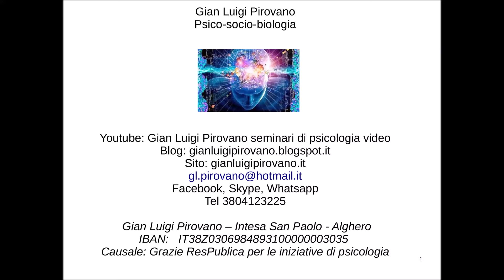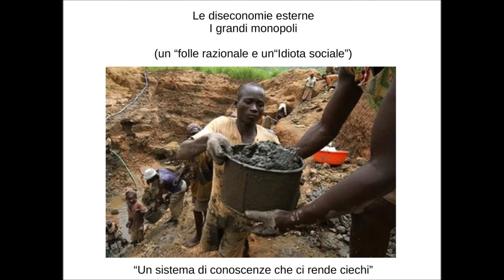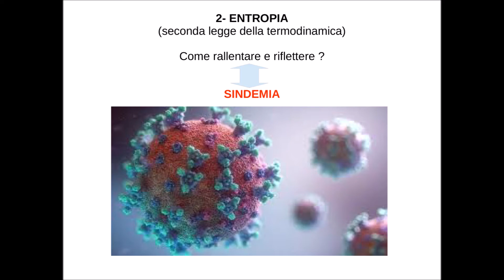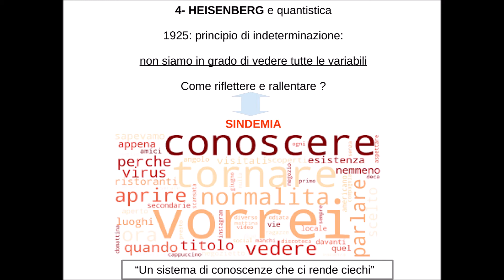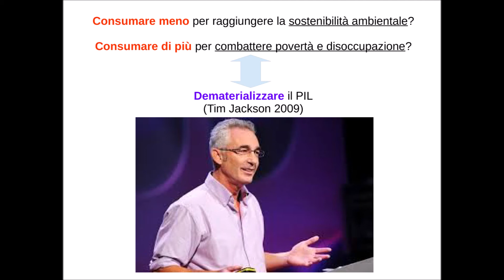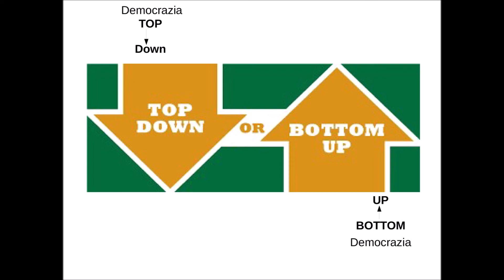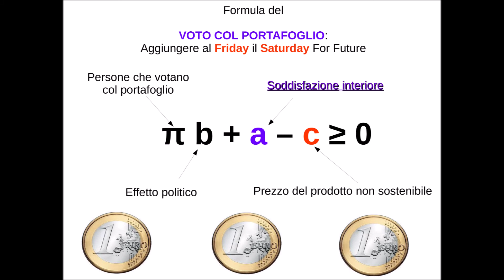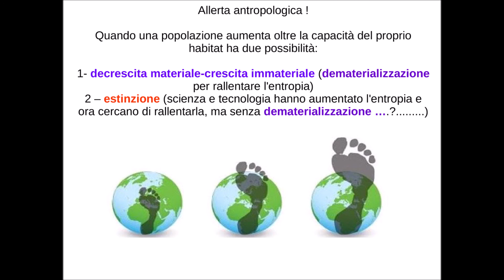73 - Progetto post-Covid e Psicologia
73 - Progetto post-Covid e Psicologia: seminario via web tenuto da Gian Luigi Pirovano nel febbraio 2021 per il Centro Culturale e Sociale ResPublica di Alghero